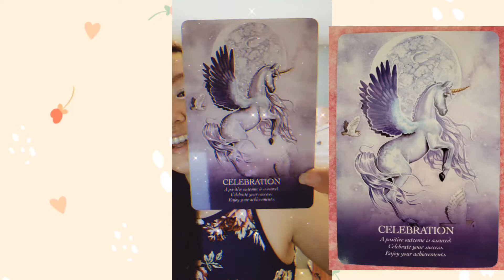Twin Flame Love & Compassion Energy Healing 💖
Twin Flame Higher Heart Energy Healing

💖Donations gratefully accepted! Thank you very much for supporting my channel!

Twin Flame 2020 Activation Healing!

Twin Flame Fire Power Activation Healing!

Feeling worthy of love and union!

💖💖💖Video Notes 💖💖💖💖💖💖
Essential Oils & Emotions book

Sign up for our newsletter and receive 2 free healing downloads for twin flames & lightworkers: